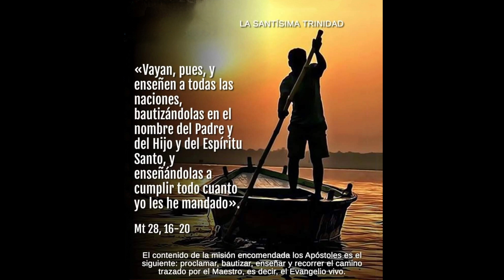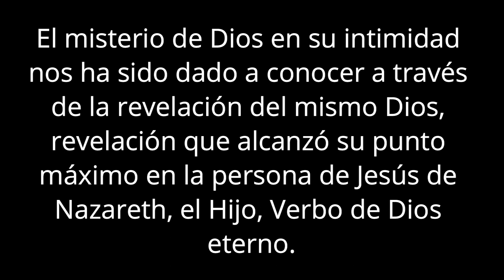SOLEMNIDAD DE LA SANTISIMA TRINIDAD 2024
Homilía de la Solemnidad de la Santísima Trinidad del Padre Adolfo Vera López.
El misterio de Dios en su intimidad nos ha sido dado a conocer a través de la revelación del mismo Dios, revelación que alcanzó su punto máximo en la persona de Jesús de Nazareth, el Hijo, Verbo de Dios eterno.
Escuchemos hoy la Palabra que nos acerca a este misterio trinitario existente en Dios.